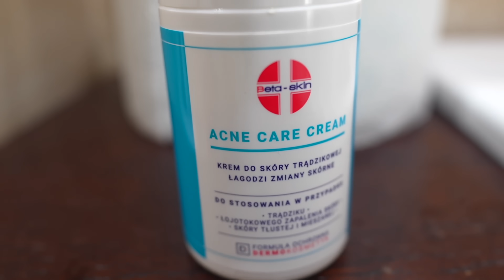MOJA RUTYNA PRZED SYLWESTREM